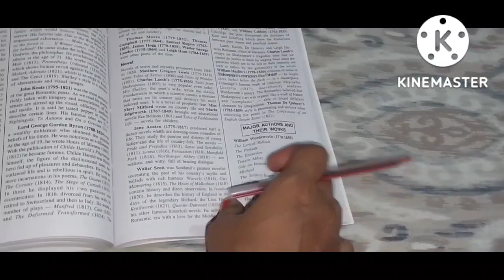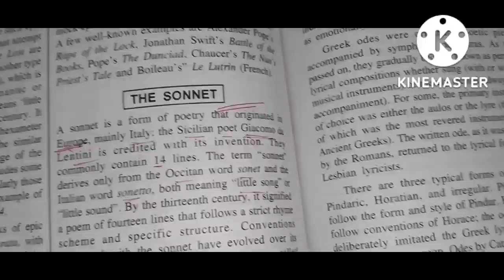Child Is Not A Barrier In Your Career| How To Manage Study With Baby🎯 बच्चे के साथ भी पढ़ाई 📚